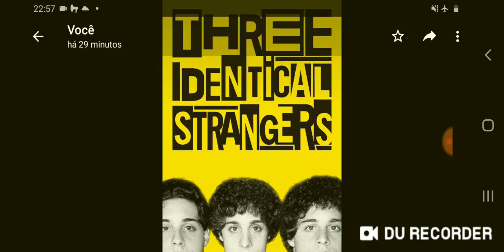"Três estranhos idênticos" e o debate inato x adquirido